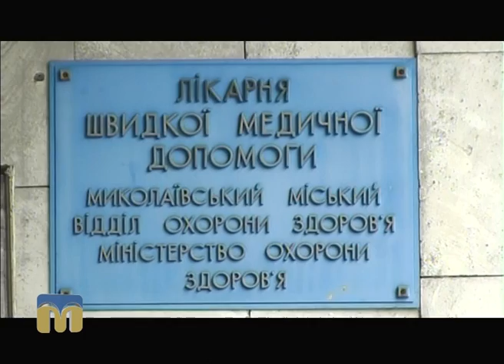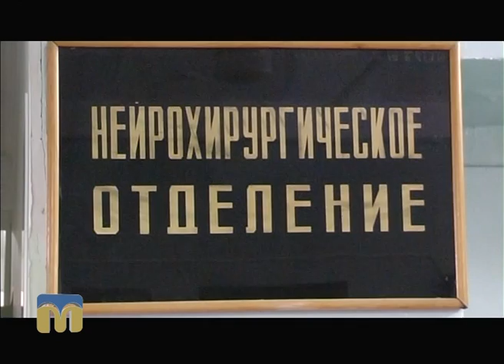ТНМ — сюжет - Миколаївський судномоделіст сподівається на допомогу небайдужих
За детальною інформацією звертайтесь за телефонами:
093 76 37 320 і 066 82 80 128.
Автор сюжету –  Віолетта Арутюнян.